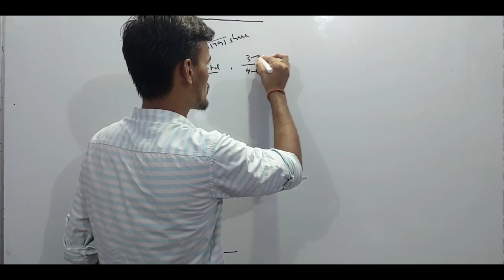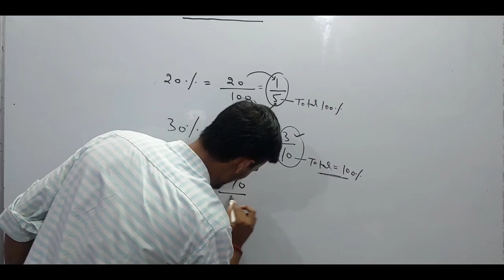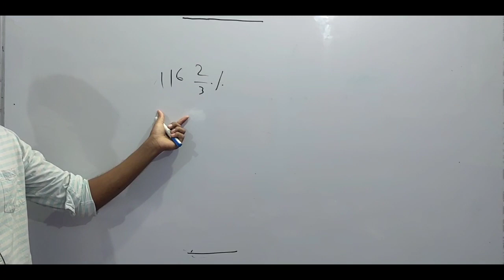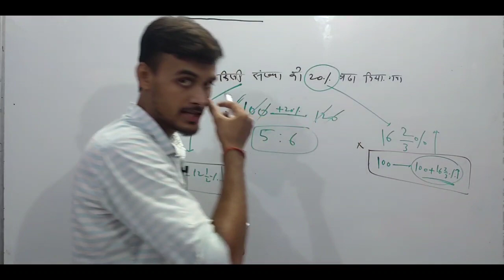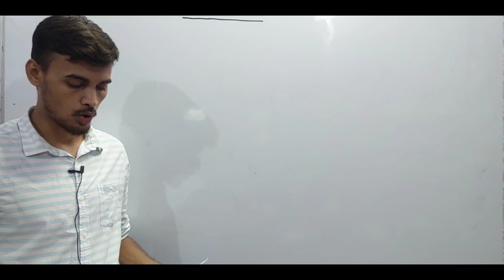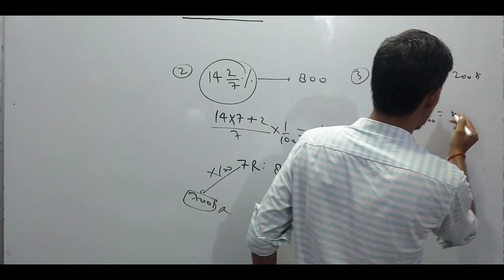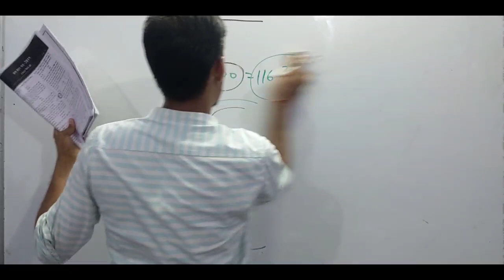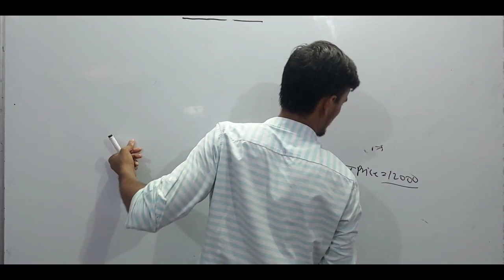CSAT Lecture-02 Topic: Percentage For UPSC/UPPSC/BPSC/Mpsc/Others States Exams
Hii

Dear Students, Es Video Main Hum Aapse Discourse Karenge UPSC/UPPSC/BPSC/Others state Public Service Commission Exam Ke 2nd Paper CSAT Ke 1st Topic: percentage

Saath Hi Saath Dosto Hum Previous Year Main Aaye Saare CSAT Ke Questions ko Bhi Solve Karenge Or Unse Relative Saare concepts ko Bhi Sekhenge.

Chhatro yah video Aapko UPSC/ UPPSC/BPSC Ke Saath Saath, UP LOWER PCS /RAS/Other States Public Service Commission, Net JRF, CDS, NDA, EPFO, CAPF, ASSISTANT COMMANDED NAVY, AIRFORCE, ARMY, CISF. others exam main behad hi important Sabit hongi.